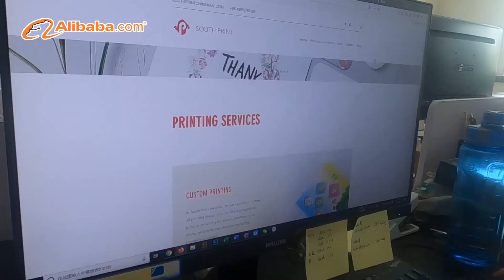South Print 2020 Printing & Manufacturing Service